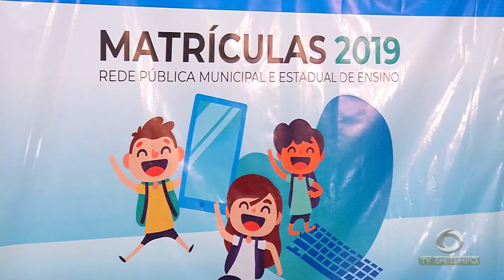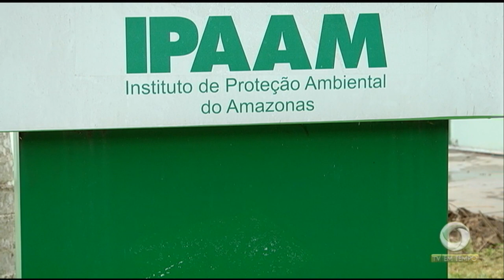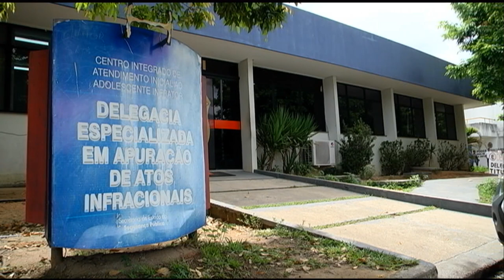Funcionários do IPAAM são presos suspeitos de cobrar propinas de empresários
01º BLOCO JORNAL 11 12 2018 - Funcionários do IPAAM são presos suspeitos de cobrar propinas de empresários